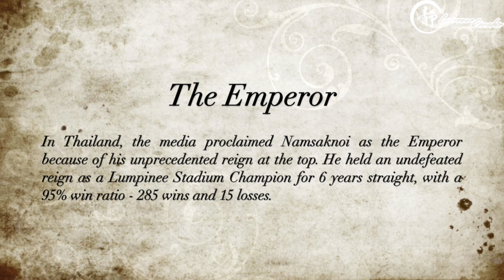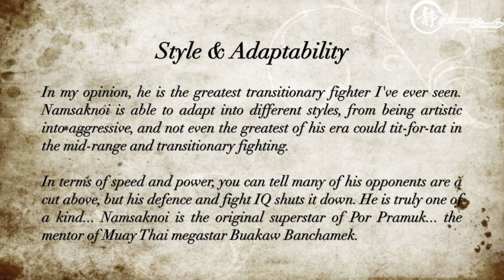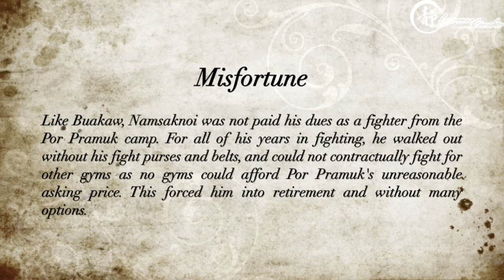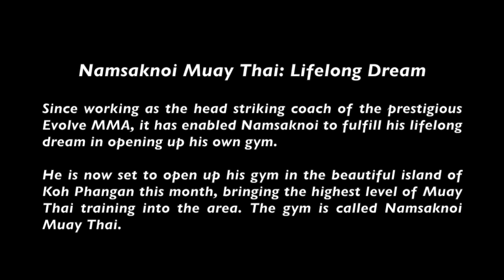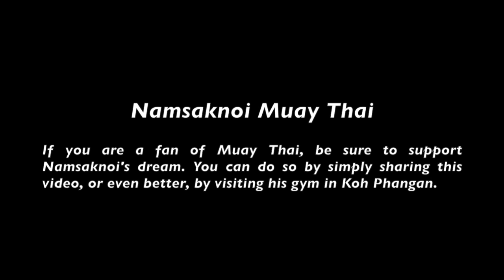The Emperor of Muay Thai: Namsaknoi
In Thailand, the media named Namsaknoi as the Emperor for his 6 year reign as the Lumpinee Stadium champion. With 285 wins and 15 losses, he has one of the highest win ratio in the history of Muay thai at 95%, and during his time, he was the youngest fighter to achieve fighter the year awards. On his resume of wins is a who's who list of legends.

Coming from the Por Pramuk camp, he experienced the same tragedy as his camp junior, Buakaw Banchamek. Left without his fight purses and many options, he was eventually recruited by the prestigious Evolve MMA to work as the head Muay Thai coach.

In this video, you get to tap into the mind of one of the greatest fighters in combat sports history. This is the story of Namsaknoi.